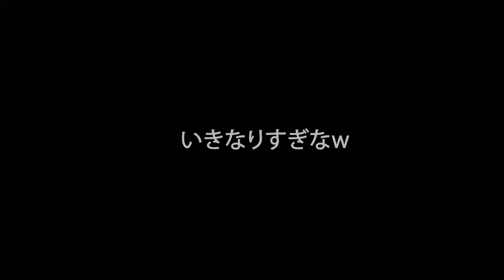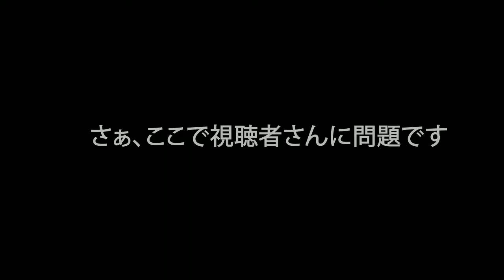(虹６)野良で出会ったキッズに卍の意味を教えてもらったｗ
●これから突るとき卍卍卍～♪って言ってみようかしら、

●こんにちは、ゆにごんです。

(RAINBOW SIX SIEGE MAD)打打打打打打打打打(撃撃撃撃撃撃)